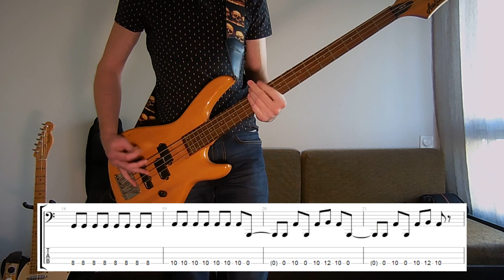Tidalwave - Saturate (Royal Blood style) Bass cover with tabs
Setup :
- Aria Pro II Avante series AVB-40
- Mooer Tender Octaver
- EHX Big Muff tone wicker
- Wampler Triple Wreck
- Moen GEC-9